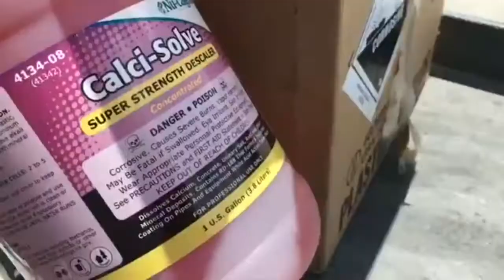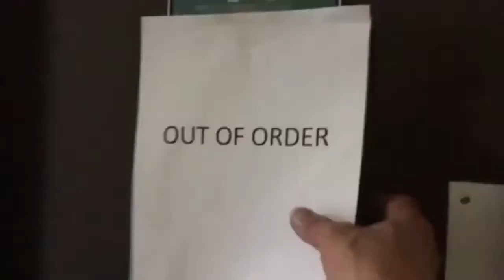Unclog an Old Floor Based Urinal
In The End I Used “Calci-Solve” & Cleared The Stoppage.